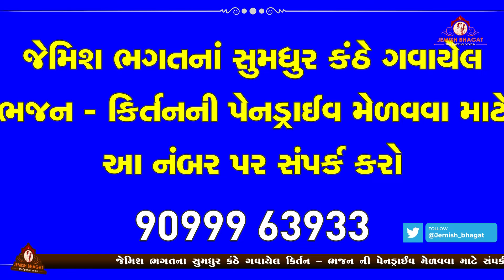શિવ ધૂન || ઓમ્ નમઃ શિવાય ઓમ્ નમઃ શિવાય હર-હર ભોલે નમઃ શિવાય || Shiv Dhun || Om Namha Shivay